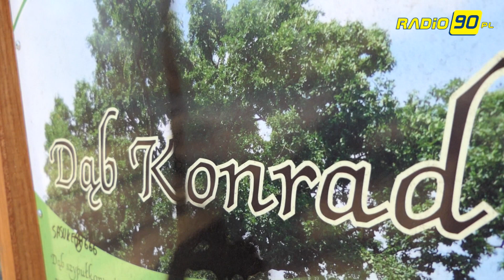Dąb 'Konrad' z Leszczyn zostanie Drzewem Roku?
Przypomnijmy, że konkurs organizuje już po raz 9-ty Klub Gaja. W tym roku zgłoszono do niego 50 drzew. Jury złożone ze specjalistów różnych dziedzin i miłośników drzew zarazem – wybrało 16 z nich. Są one symbolem lokalnych społeczności, a także częścią polskiej przyrody, kultury i historii. Wśród finalistów jest Dąb Konrad z Leszczyn. Jest on jednym z najpiękniejszych okazów tego typu na Ziemi Rybnickiej. Ma ponad 300 lat, wysokość ponad 26 i pół metra a w obwodzie 432 centymetry.
'Konrad' to pomnik przyrody, który rośnie na obrzeżach parku dworskiego w Leszczynach. Od lat jego otoczenie jest miejscem spotkań i spacerów mieszkańców czy wycieczek uczniów. Odbyło się tu też kilka plenerów malarskich. Drugie drzewo to Grab Jankowicki, który rośnie w Jankowicach w gminie Kuźnia Raciborska. To unikatowy okaz, jego wiek określa się na około 300, a być może nawet więcej lat, co jest fenomenem wśród grabów, które niezwykle rzadko żyją aż tak długo. To także pomnik przyrody. Ma wysokość 24-ech metrów a w obwodzie liczy 412 centymetrów. W konkursie „Przeglądu Leśniczego”, drzewo zostało uznane za najstarsze i najgrubsze drzewo tego gatunku na terenie Lasów Państwowych.